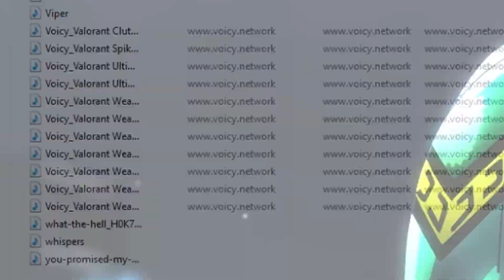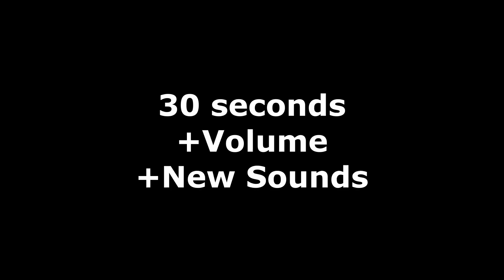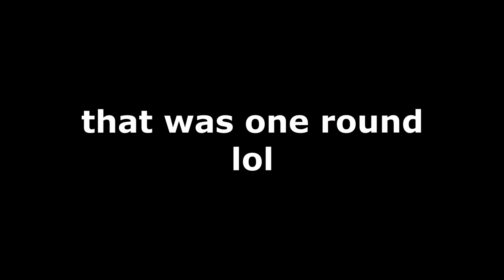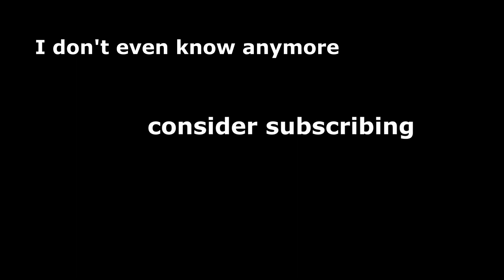Valorant but Random Noises Try to Distract Me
Welp, that was something.

-Cowboy Bebop - Tank!
-Undertale OST 015- sans
-Undertale OST 048- Alphys
-Tom Nook Theme- Animal Crossing New Horizons
-GHOST TAPE - @ghostboybloo1351